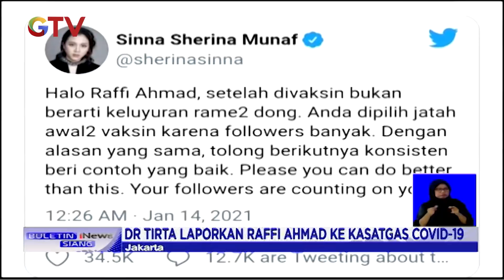Raffi Ahmad ke Pesta Tanpa Masker, dr Tirta Lapor ke Kasatgas COVID-19 - BIS 14/01